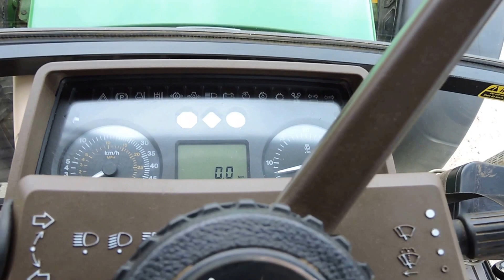John Deere 6310 - Doubleday Group